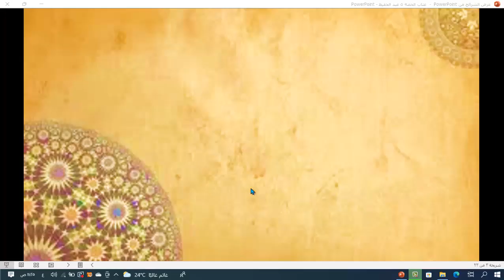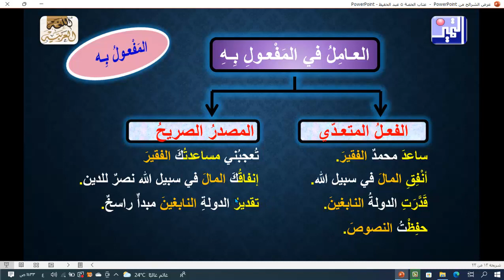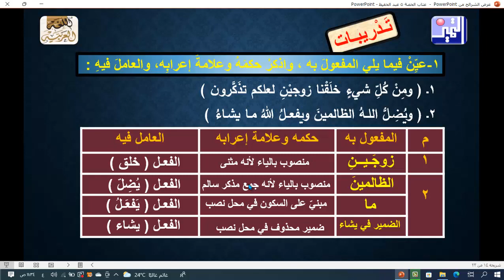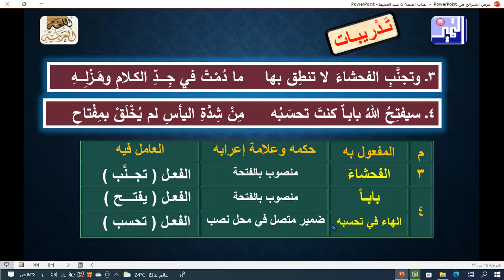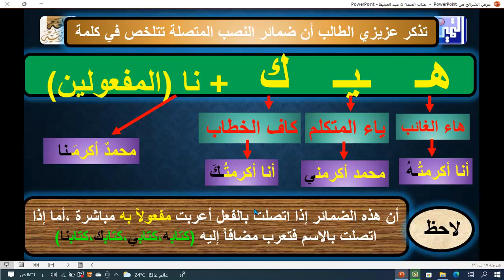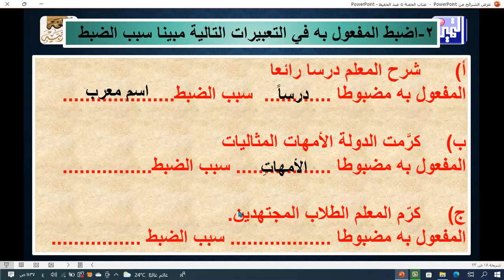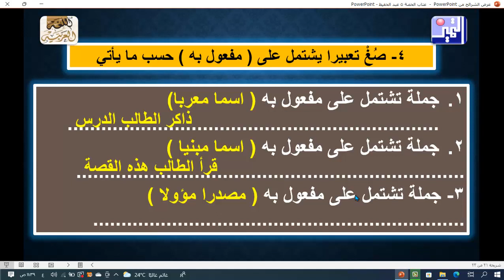الصف العاشر - اللغة العربية - المفعول به (مقرر قديم معلق)